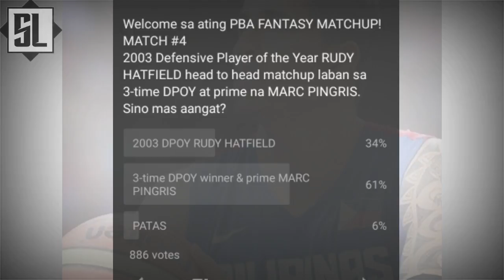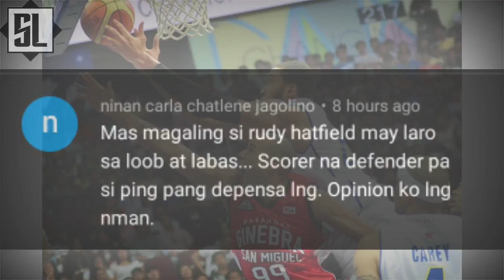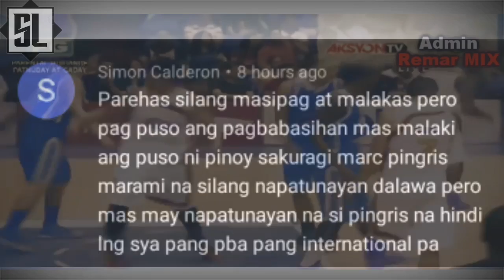PBA FANTASY MATCHUP: RUDY HATFIELD versus MARC PINGRIS SINO MAS MALAKAS